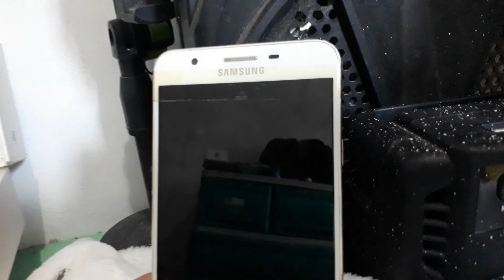Dear Sorry Cherry Mobile Sonic RIP Condolence J7 Prime Death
so of a this is not condolence replying sooner happy new early photo cherry mobile loan july early on Saturday night Saturday night doctors death keep will the will come sonic phone rest in peace